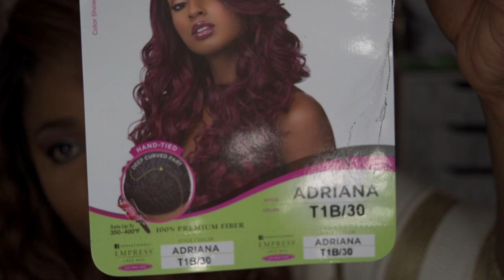Deep Swag Banger! | Sensationnel Empress | Feather & Flare Adriana T1B/30 Wig review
👋🏽 VB's, I'm coming to you with another wig review. What better way to come back from my brief hiatus to bring you this Gorgeous, Curly with a bang 💣 unit 😉 Video features stock card, close up, 360 view and my opinion. I purchase this wig from Go Beauty NY. Website will be listed below and I highly recommend you check them out.